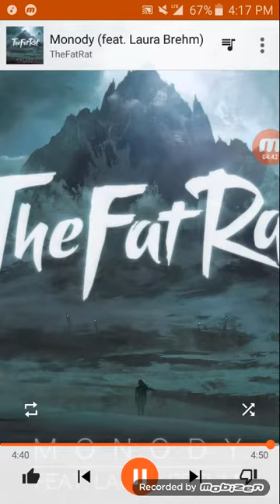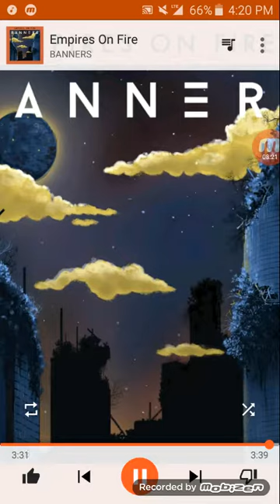My awsome songs i have i hope y'all enjoy ❤❤❤❤❤😃😃😃😃😃😃😃😃😃😃😃😎😎😎😎😇😇😇😇😇😇😇😇😇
Be sure to friend me on roblox and subscribe and like and comment down blow and also be sure to click the notification so you never miss a video alright fans I hope you enjoyed this music video by me 😇😇😇❤❤❤